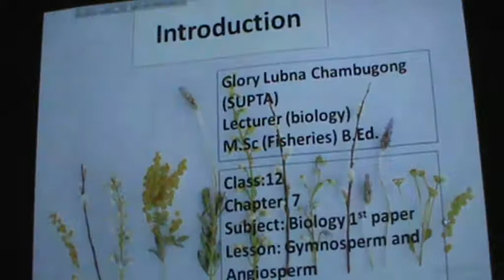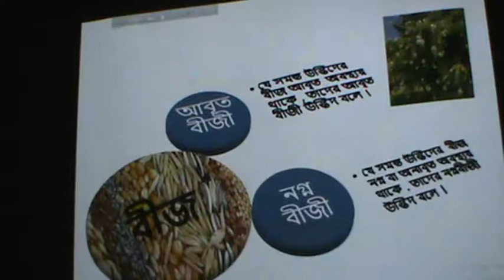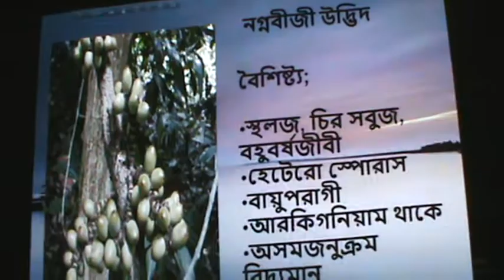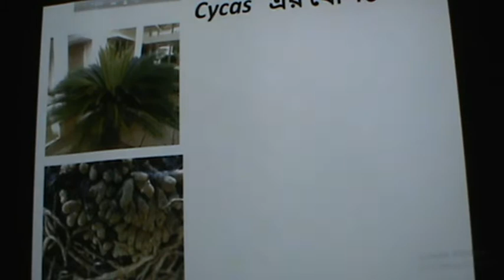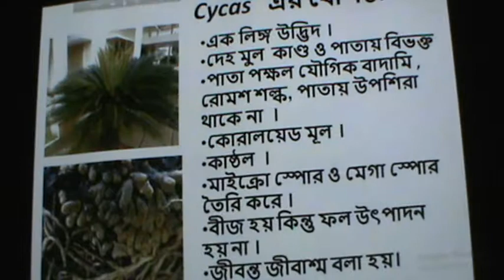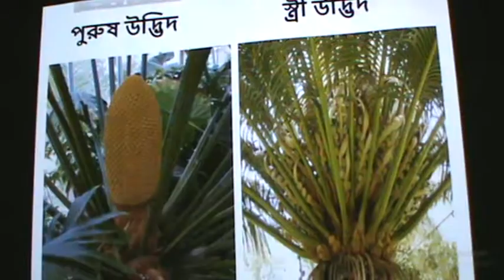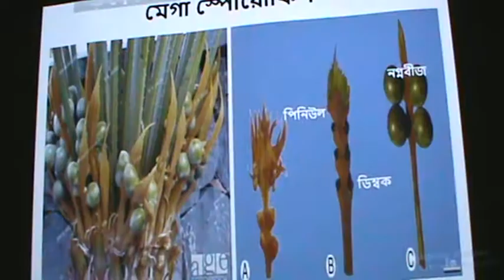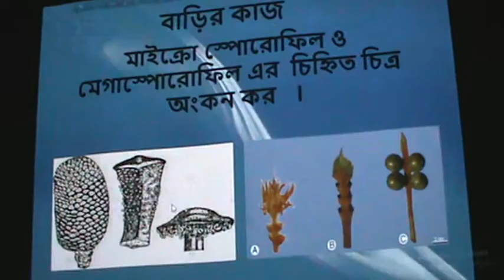Class: Twelve (Biology)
Glory Lubna Chambugong